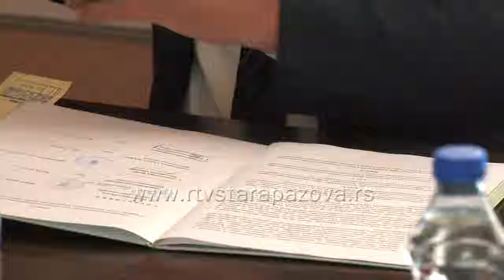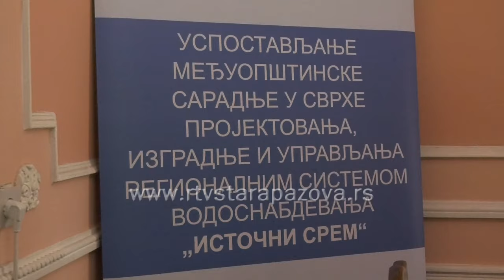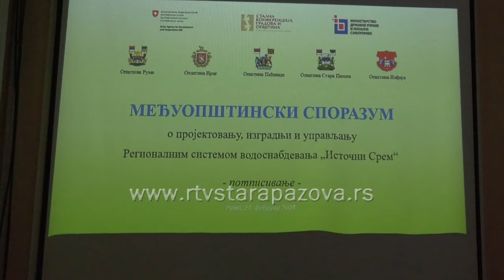Za bolje vodosnabdevanje u Sremu i Staroj Pazovi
Pet sremskih opština zajedničkim snagama krenuće u realizaciju projekta koji ima za cilj da u dužem vremenskom periodu na kvalitetan, trajan i najekonomičniji način, obezbedi vodosnabdevanje istočnog Srema.  Međuopštinskog sporazuma o pripremi, izgradnji i upravljanju Regionalnog vodovodnog sistema „Istočni Srem“ je potpisan u Rumi  a paraf na najvažniji projekat u oblasti vodosnabdevanja stavili su predsednica Opštine Ruma Aleksandra Ćirić Bošković, predsednik Opštine Pećinci Siniša Đokić, predsednik Opštine Irig Tihomir Stojaković, zamenik predsednika opštine Inđija Milan Končarević i  zamenica predsednika opštine Stara Pazova Marina Savić.  Kada je reč o kompletnoj realizaciji projekta, ona je procenjena na 15 godina.